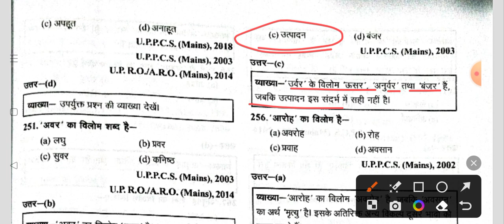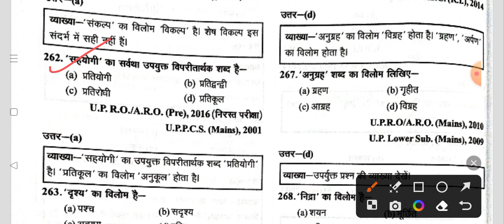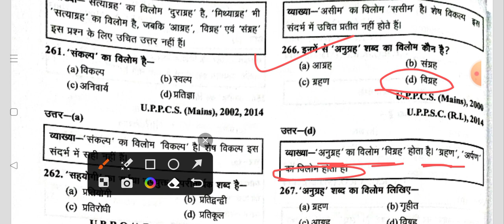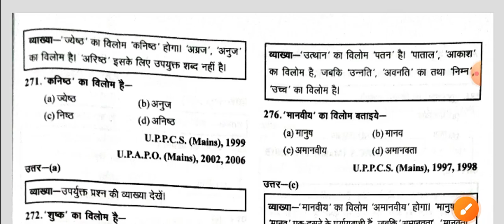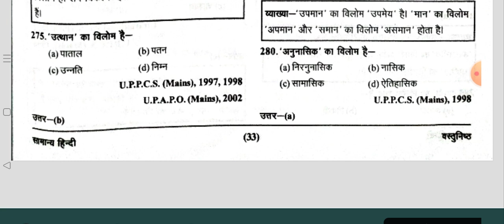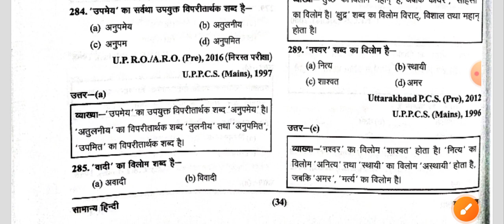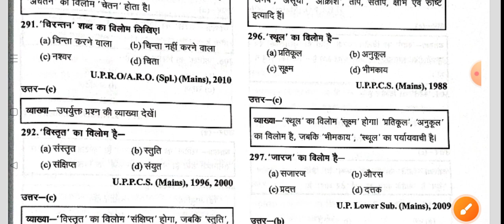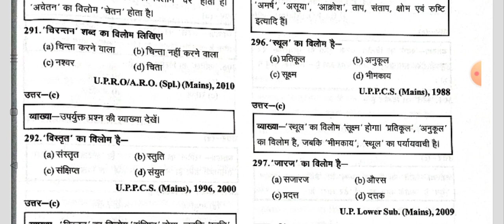Hindi vilom practice set 6 samiksha Adhikari 2023 ऐसे ही प्रश्न आएंगे परीक्षा में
study with Priya educational video